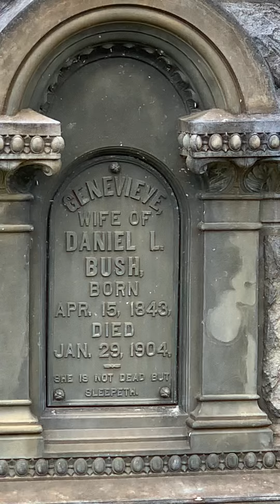Genevieve have been laying here since #1904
I post this because the tree is turning the same color as the stone on Genevieve’s grave. Also I LOVE what it says. SHE SLEEPETH. (finalSleep )she died in #1904 she was born in the #1843 she married a bush. this is in Bemidji Minnesota cemetery I took this video May 8, 2019